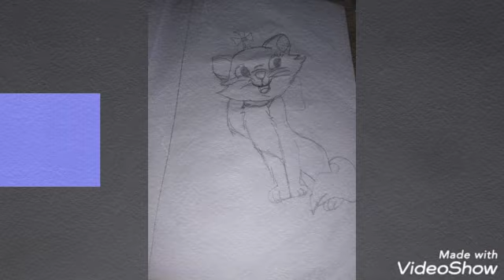Creativities are appreciated.